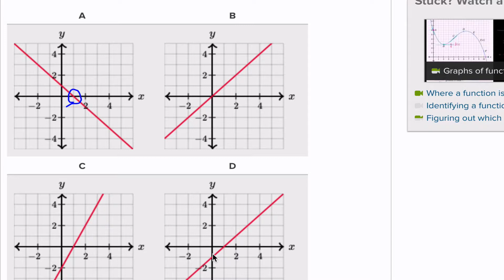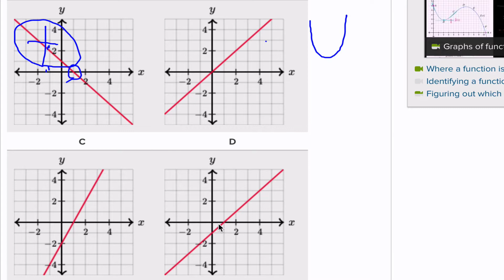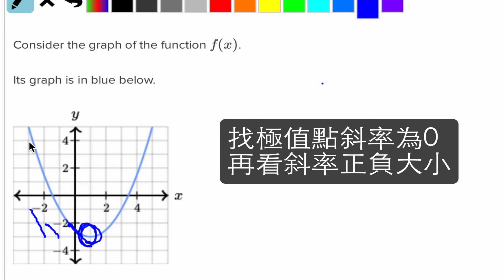KP - Graphs of functions and their derivatives - B 配對導函數圖形